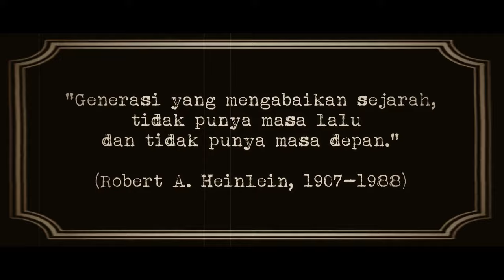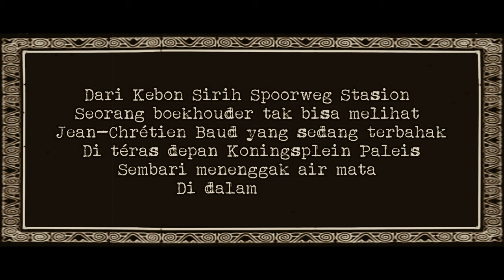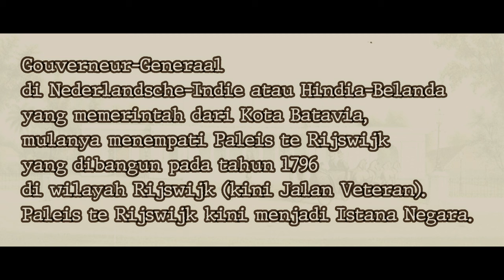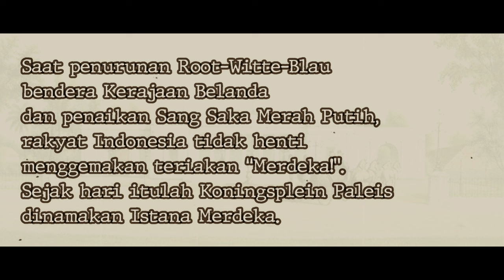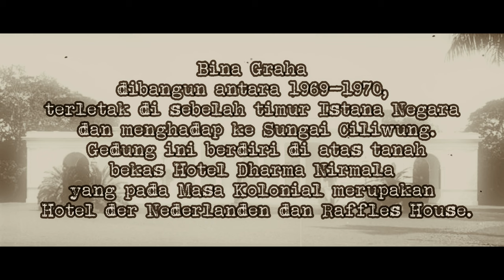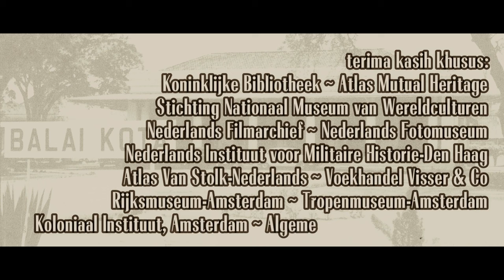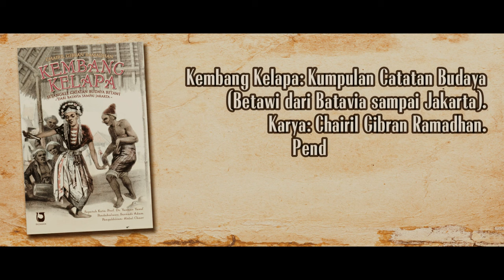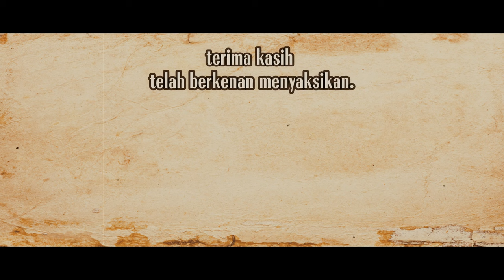Koningsplein Paleis | Istana Gouverneur-Generaal di Batavia | Dibangun Belanda Digunakan Pribumi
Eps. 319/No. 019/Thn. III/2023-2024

Ikhwal Koningsplein Paleis di Weltevreden, Batavia, istana Gouverneur-Generaal Hindia-Belanda yang kemudian menjadi Istana Merdeka di wilayah Monas dan sekitarnya. Koningsplein Paleis dirancang oleh James Bartholomew Drossaers dengan gaya arsitektur Palladian, arsitektur Eropa yang terinspirasi desain Andrea Palladio dari Venesia, Italia (1508–1580).

Tayangan dibuat dalam format Cinema 21:9, tampilan standar pertunjukan layar bioskop. Mulai episode pertama di tahun 2023, bagian awal tayangan menampilkan logo Padasan Pictures diiringi musik karya GRW Sinsu dari musik pada tampilan logo Perfini untuk film "Darah dan Do'a" karya Usmar Ismail, 1950. Pemakaiannya sebagai bentuk penghormatan pada film pertama karya sineas Indonesia tersebut.

(Setiap tayangan dalam channel CGR PLESIR memiliki pola: Pembukaan, deskripsi, rekaman gambar bergerak, foto-foto, ucapan terima kasih)

1. Potongan lagu “Indonesia Raya” karya WR. Soepratman yang direkam pada 1944
2. “Rayuan Pulau Kelapa” karya Ismail Marzuki (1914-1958), dari pembuka siaran di Radio Republik Indonesia/RRI
3. Musik pembuka siaran berita di Radio Republik Indonesia/RRI, 1965
4. Suara penyiar Radio Kootwijk, Belanda.
5. Lagu “Gang Kelinci" karya Titiek Puspa yang dibawakan Lilis Suryani (1963)
6. Lagu "Lenggang Jakarta" karya Harry Sabar yang dibawakan Andi Meriem Matalatta (1987)
8. Lagu “Terang Boelan” dibawakan Krontjong Orchest Eurasia (Edison Bell Radio, British Manufacture, 1937)
9. Musik karya GRW Sinsu dari film "Darah dan Do’a " karya Usmar Ismail (Pefini, 1950)
10. Lagu “Ajoen-Ajoen” dibawakan Krontjong Orchest Eurasia (Edison Bell Radio-British Manufacture, 1928)
12. Lagu "Keroncong Betawi", karya dan dibawakan Koes Plus
13. “True Hero: CinematicDramatic Trailer” by Infrcation Music USA
14. Lagu "Ke Djakarta ",  karya dan dibawakan Koes Plus
15. Musik karya Djaduk Ferianto dari film "Soegija " karya Garin Nugroho, 2012 (Koleksi:Puskat Pictures /Sinematek Indonesia)
16. Lagu “Rasa Sayange” dari film "Lewat Djam Malam"karya  Usmar Ismail (Perfini-Persari, 1955)
17. Paduan suara untuk “Rayuan Pulau Kelapa” karya Ismail Marzuki (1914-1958), dari penutup siaran Televisi Republik Indonesia/TVRI

Reel:
1. “Dirgahayu Indonesia” karya Dentsu Strat (Koleksi PT Gudang Garam, 2012). Musik menggunakan “Galactic: Trailer Action Cinematic”, karya Infraction Music USA, sebagai inisiatif Padasan Pictures.
2. Koningsplein Paleis dan Gouverneur-Generaal A.W.L. Tjarda van Starkenborgh Stachouwer pada Masa Kolonial (Koleksi: Prelinger, Amsterdam)
3. Koningsplein Paleis pada penyerahan Kedaulatan dari Kerajaan Belanda kepada Pemerintah RI pada 27 Desember 1949 (Koleksi: Nederlands Filmarchief)

Puisi:
“Kebon Sirih Spoorweg Stasiun: 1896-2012”, dari buku: “Passer Gambier: Setangklé Puisi Sejarah &  Budaya ~ Betawi, Batavia, Jakarta” karya Chairil Gibran Ramadhan (Penerbit Padasan, Cet. I: Juni 2018; Cet. 2: Juni 2021; ISBN: 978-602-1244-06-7)
Ralat: Nama Gouverneur-Generaal yang tercantum seharusnya Carel Herman Aart van der Wijck (64: 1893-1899), bukan Jean-Chrétien Baud (46: 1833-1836).

* I have permission to use this tracks from the owner.